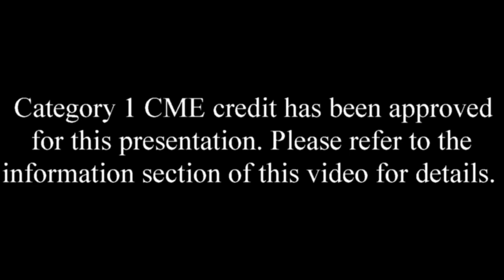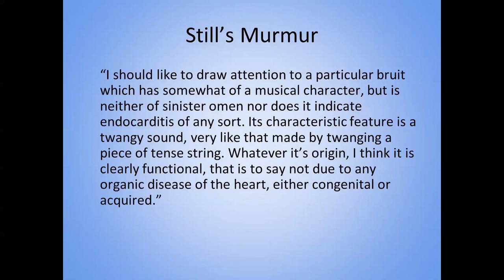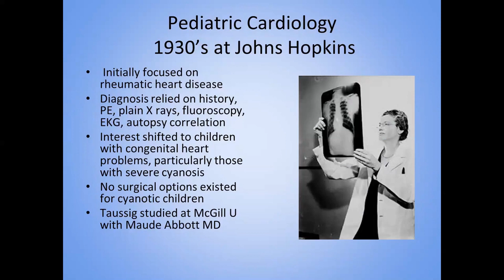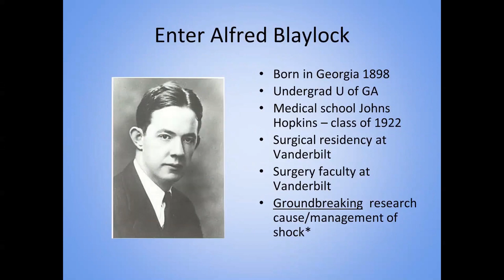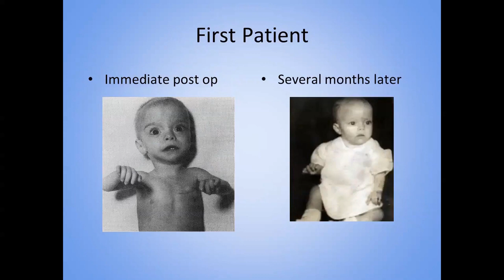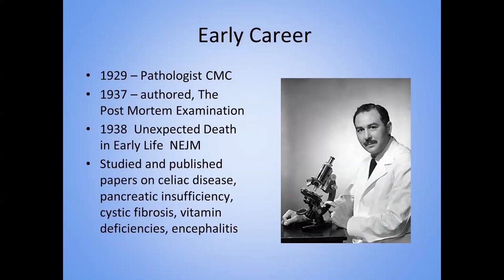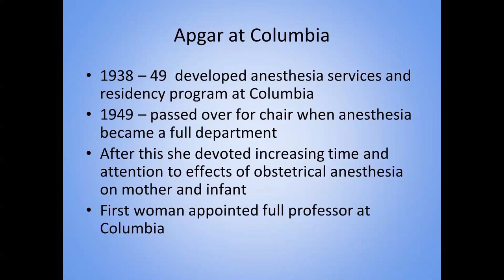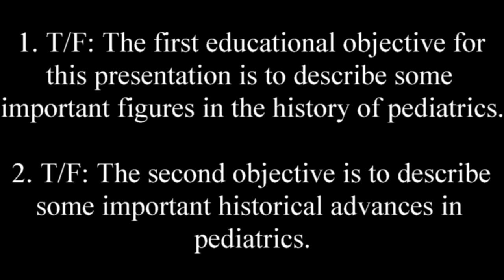Names & Faces from Pediatrics' Past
Presented at Carilion Children's Grand Rounds by:
Hugh Craft, MD, MPH, FAAP, Carilion Pediatric Associates, Carilion Children's

Learning Objectives:
1. Describe some important figures in the history of pediatrics
2. Describe some important historical advances in pediatrics